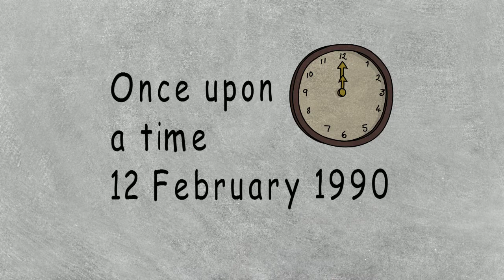Happy Birthday, Bo Young